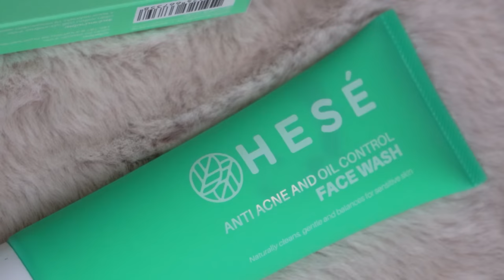สิ่งที่ผมรำคาญที่สุดและมันไม่เคยหายไป สิว!! | HESE [ฟานป้ายยา]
โปร Box set 0 (Zero)
จบปัญหาสิว จากราคาปกติ 1,470 บาท
ลดเหลือ 990 บาท
**โปรพิเศษเฉพาะช่องทางออนไลน์เท่านั้น**

สำหรับfc ช่อง antihero
ใส่โค้ด HESESTP01
รับส่วนลดเพิ่ม 100 บาท

มีวางจำหน่ายแล้วที่
ร้าน Beautrium ทั้ง 26 สาขา และ online
ร้าน All about you ทั้ง 23 สาขา และ online